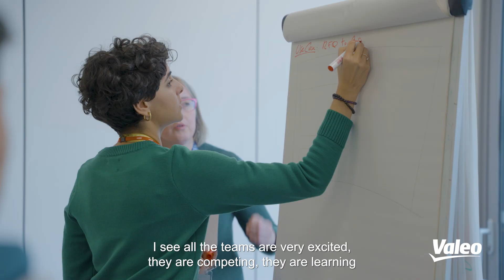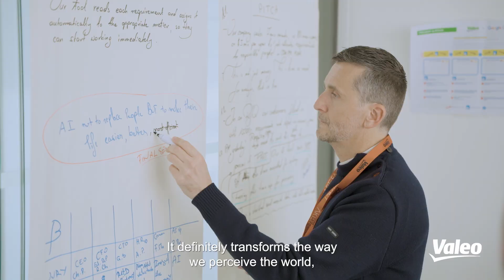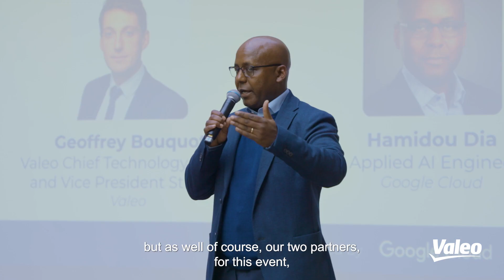Valeo x Artefact x Google Cloud | Generative AI Hackathon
Watch as Valeo and Artefact executives and hackathon participants discuss the three-day adventure that brought together international teams of design thinkers and data scientists to develop GenAI ideas to increase value and productivity for the mobility solutions leader.